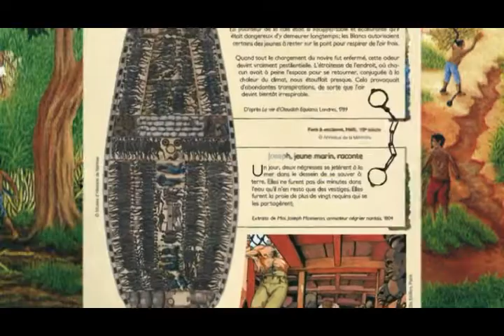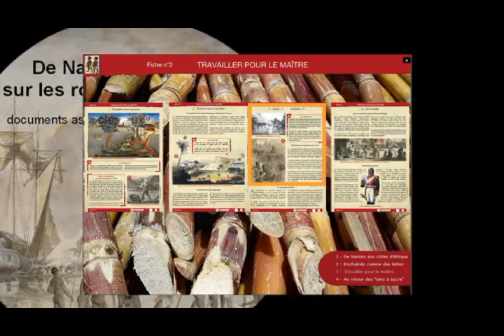De Nantes aux Antilles, sur les routes des esclaves...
Cette vidéo présente notre nouveau livret pédagogique publié en 2012, composé de 4 fiches papier et d'un CD Rom interactif. Il est destiné aux enseignants, au public scolaire, mais aussi à tous ceux qui s'intéressent aux thématiques de la traite négrière et de l'esclavage.